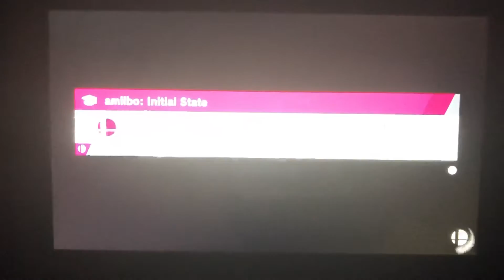SSBU - Cuphead (me) vs Fake Game & Watch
A 1 on 1 battle on Smashville (Ω Form) Stage from Super Smash Bros. Ultimate.

(Requested by Dry Bowser)